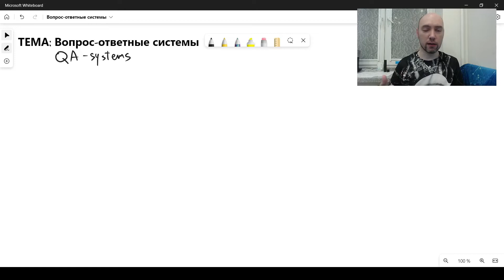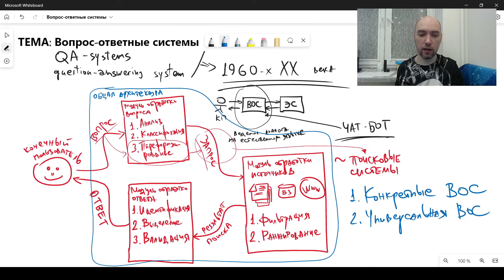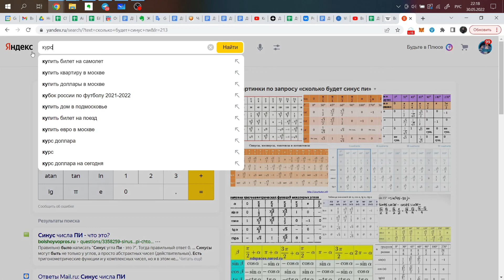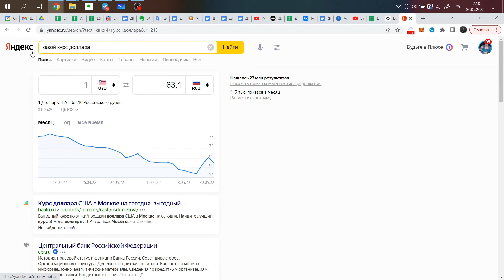Что такое вопрос-ответные системы? Душкин объяснит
Вопрос-ответные системы (ВОС) — это ещё один класс систем, основанных на знаниях (СОЗ). Узнаем, что это такое и как они устроены.